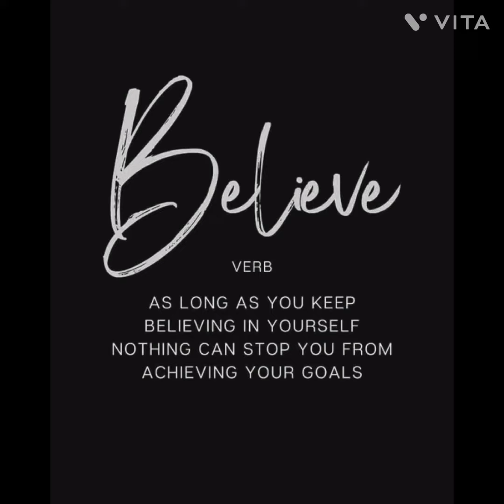psychology fact and Sycolosy fact in our life education Related Course Sanjiv Kumar speaking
Sanjiv Kumar speaking Sychology fact psychology fact & tips education related course learning course